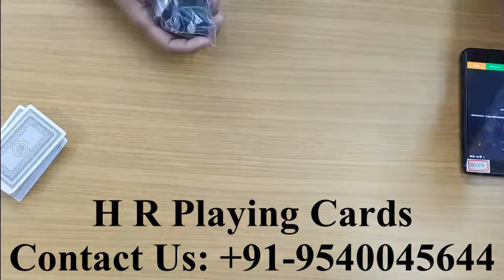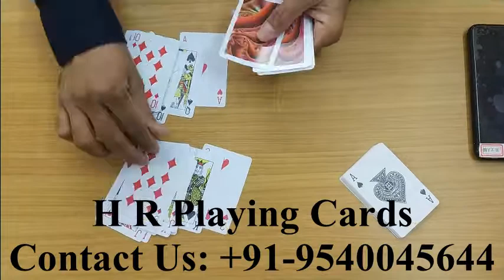CVK 600 | Fastest Mobile Poker Analyzer for Cheating Playing Cards | KRITIKAARORA #9540045644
HR Playing Cards is the most prominent dealer of spy cheating playing cards in Delhi, India. We have a huge collection of cheating playing cards on the offering with a very exclusive undetectable range of cheating playing cards devices for easy cheating in game of cards. All the games of cards can be manipulated and controlled easily with these playing cards to cheat without anyone’s knowledge. Cheating contact lenses and playing cards scanner devices are the most used cheat devices by the players. A player can use either cheating lenses or scanner devices to identify the secret markings on the playing cards and monitor the result of the game.

New and advanced technology based CVK600 device is the fastest mobile poker analyzer device in India. All of card gambling games in India can be won with this device. Looks of this new CVK device are very stylish. This device is slim and very trendy looking. It will easily pass under the eyes of other players without their knowledge. Its cards scanning and analysis speed allows you to know the result of the game at very rapid face. This cvk 600 device is compatible with all types of wireless earpiece and cheating vibrator device for receiving notifications from the device. It also supports a lots of casino card games for cheating.

Company’s Name: HR Playing Cards

Indian Card Games Supported: andar bahar, maang patta, teen patti, cut patta, IN-OUT, Rummy, 51 card game, flash and many more.

Poker Supported Games: Poker, Blackjack, Omaha, texas, Mahjong and many more.